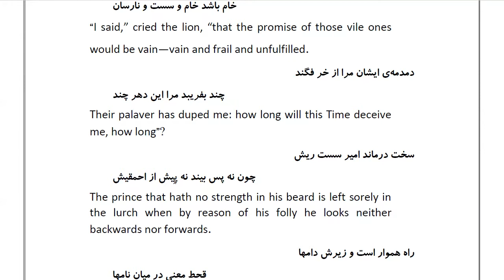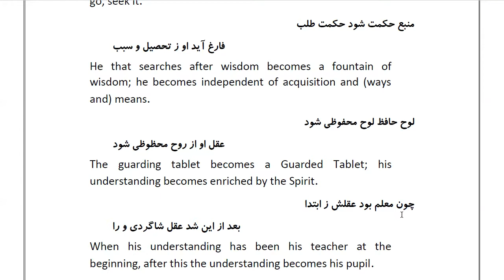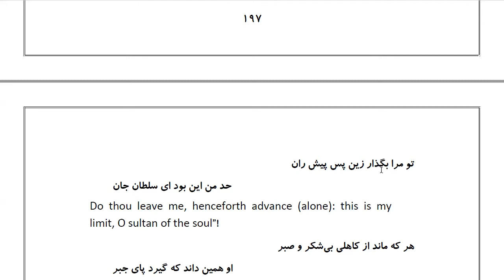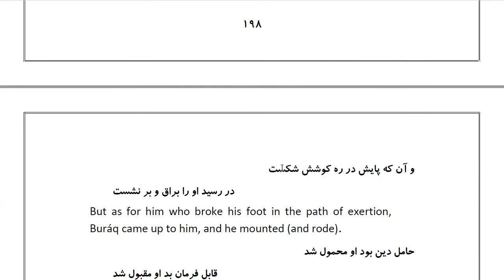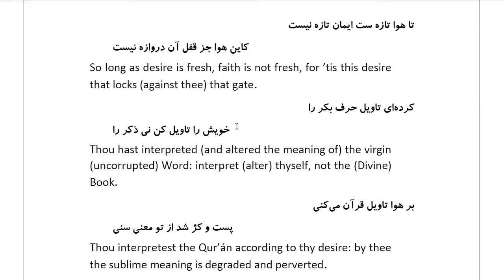Masnawi Rumi: In Farsi with English Translation: Part 58: The story of the hare's stratagem